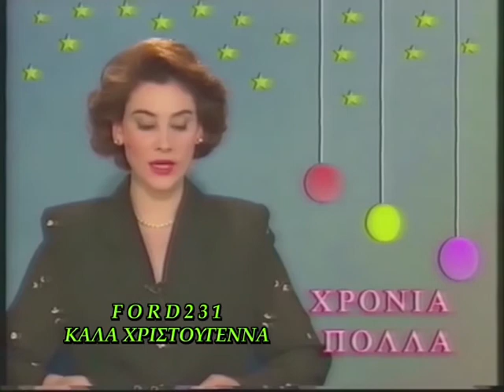ΑΛΕΞΑΝΔΡΑ ΠΟΛΙΤΗ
Αναγγελία προγράμματος από την τηλεπαρουσιάστρια της ΕΤ-1 Αλεξάνδρα Πολίτη. Μεταδόθηκε 24 Δεκεμβρίου 1995.